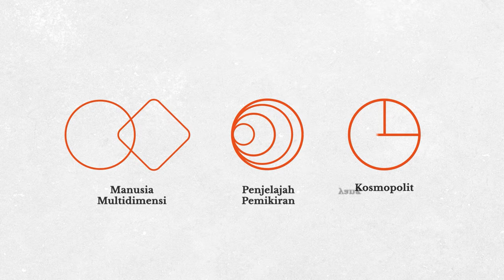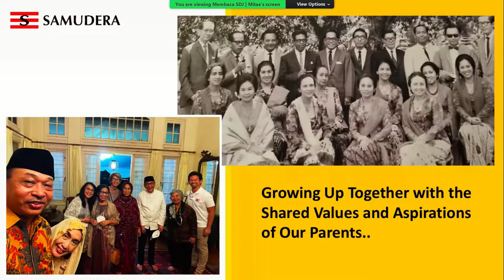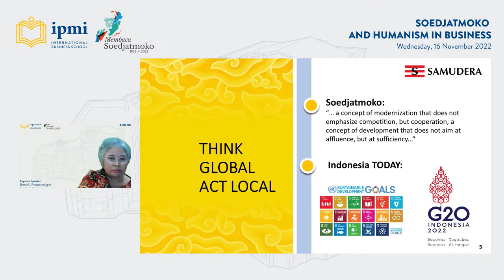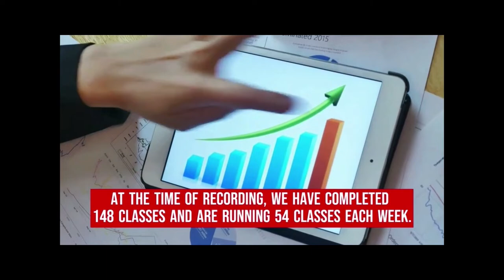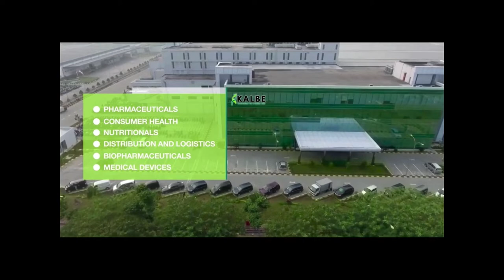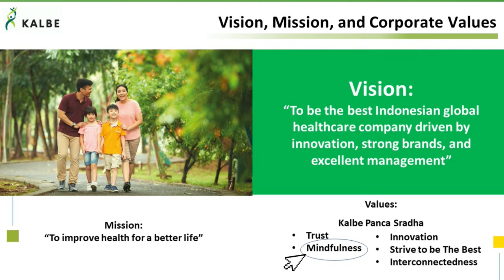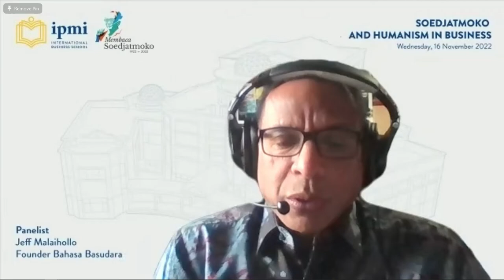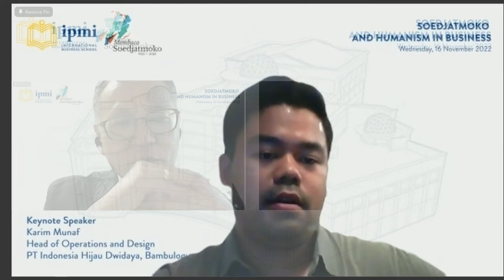Soedjatmoko and Human in Business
The visionary writings of Soedjatmoko have relevance to current business and management thinking, such as stakeholder capitalism, sustainability, spirituality, and humanism in business. Those connections to business and management and their relevance can be discussed and debated now that all his writings have been collected on the website membacasoedjatmoko.com, as part of the 100-year celebration of Soedjatmoko.